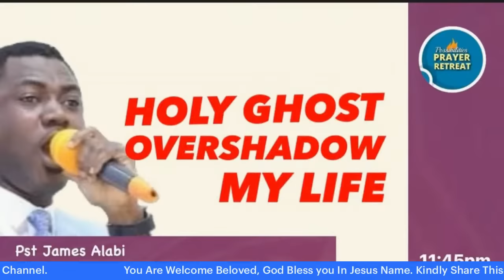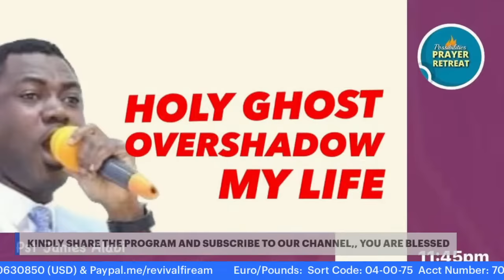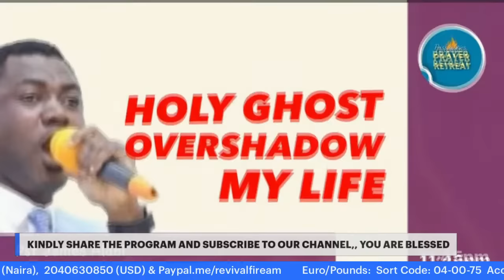PRAYERS FOR HOLY GHOST TO OVERSHADOW MY LIFE || PPR PST JAMES ALABI || 21/11/2023 || DAY 1151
POSSIBILITIES PRAYER RETREAT
SHARE THE PROGRAM YOU SHALL TESTIFY IN JESUS NAME
PRAYERS AS LED BY THE HOLY GHOST
For Givings / Covenant & Faith Seeds / Partners;
You are Blessed and Highly Favoured In Jesus Name..